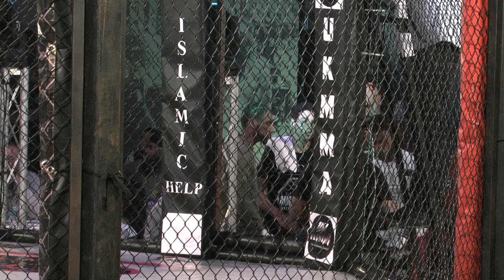Abu Bakr Shareef VS Mark Poole Cage Fighting UKMMA 2 Night of the Gladiators